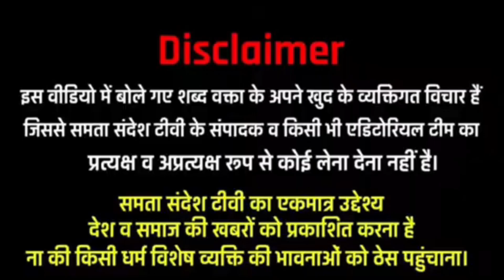राष्ट्रपति के बाद PM को मिली जूतों से मार के भगाने की धमकी? Samta Sandesh tv